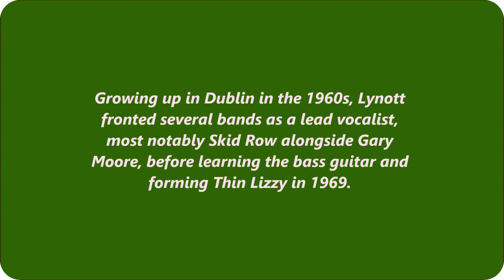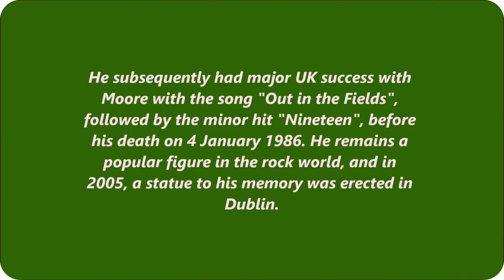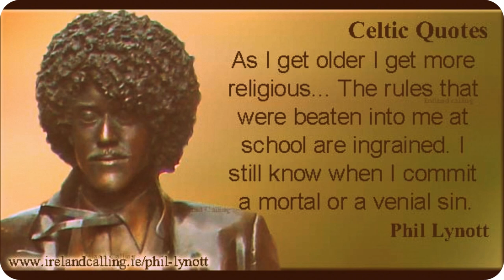--Phil Lynott Tribute--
Phil,Irish musician,singer and songwriter ,founder of THIN LIZZY.